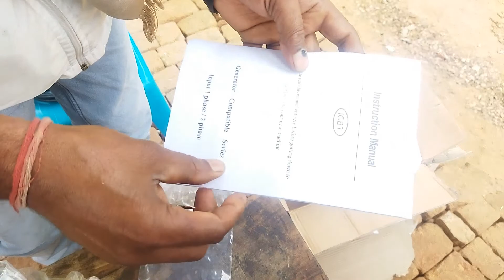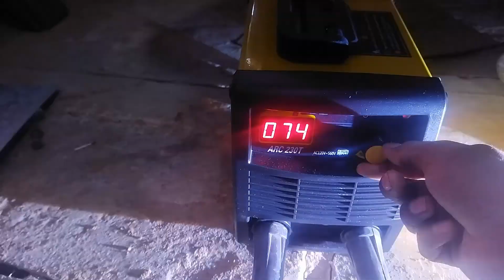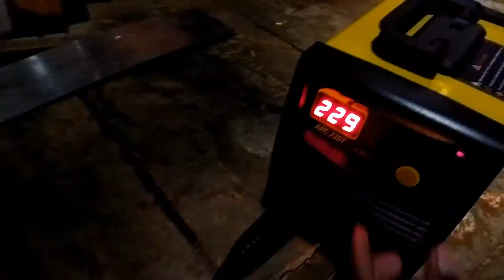Bossweld Welding Machine |230 AMP. | 1 & 2 Phase With VRD Switch | SSP MACHINICAL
VRD Switch

welding Machine